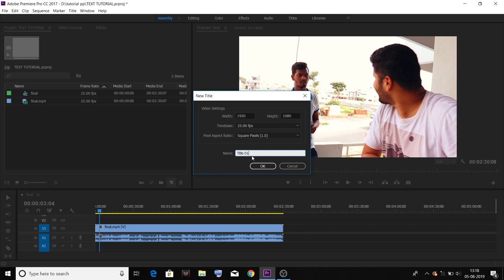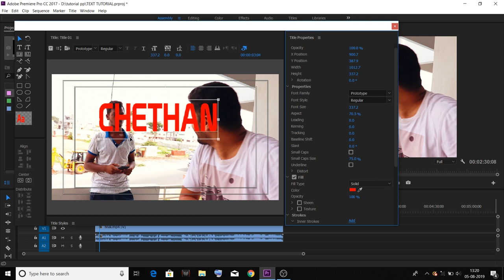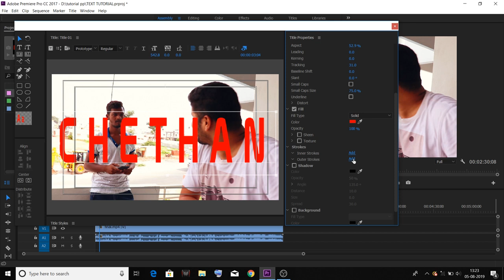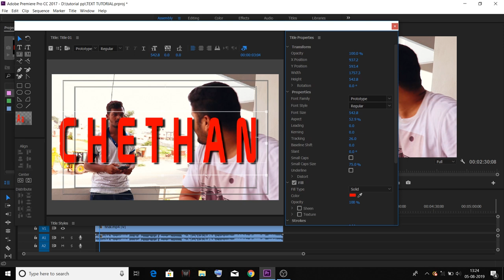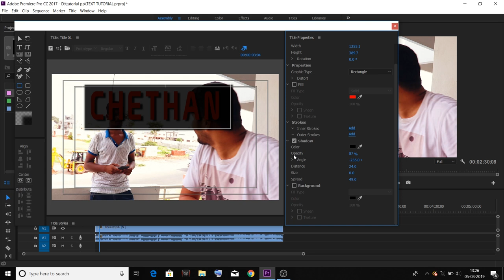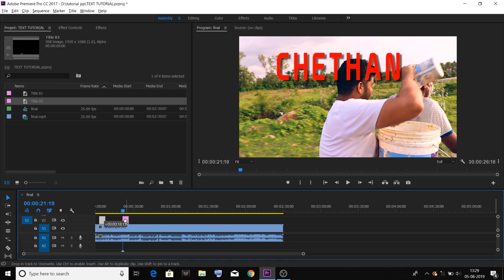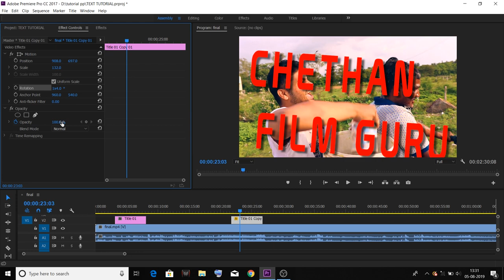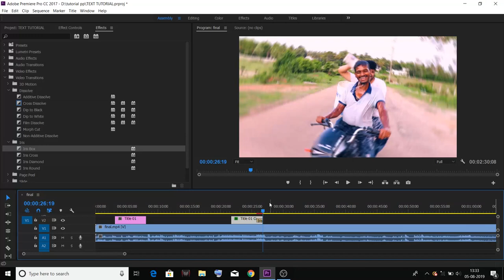premire pro text tutorial || Text animation, text effects || kannada tutorial basic editing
In this video i will explain how to add text , how to add text effect and text animation in premiere pro in kannada language.